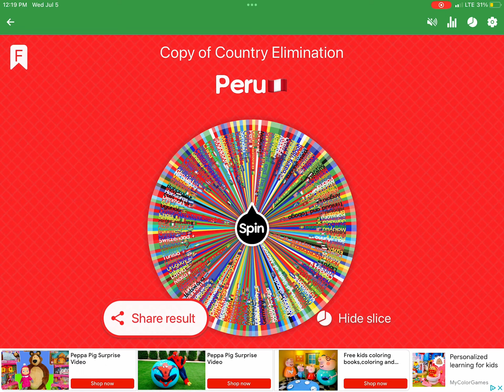If it lands on your country you are out part 1￼￼